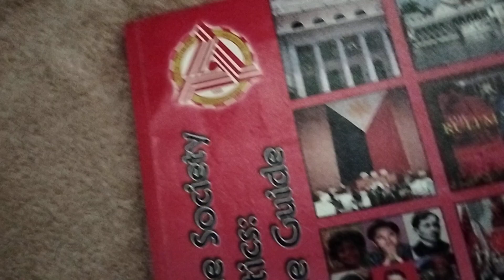if. FOR. midterm. election. ,,,,, as. of. September. 30, 2024. A.D.